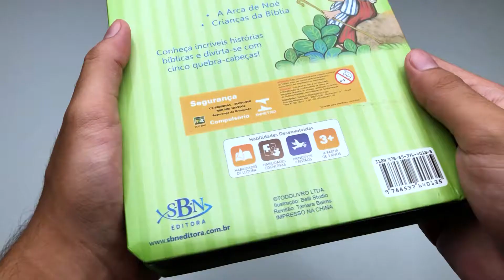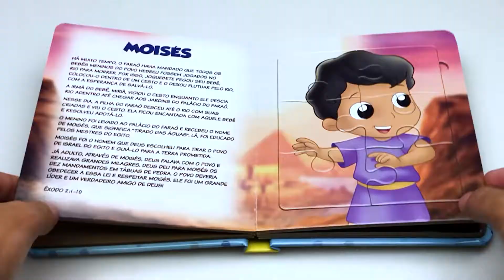Janelinha Lenticular Bíblica com Quebra-Cabeças | SBN | - Livrarias Família Cristã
Especificações:

Páginas: 10
Formato: 15 x 18 cm
Editora: SBN
Acabamento: Capa Dura Almofadada
Indicado Para: A partir de 3 anos